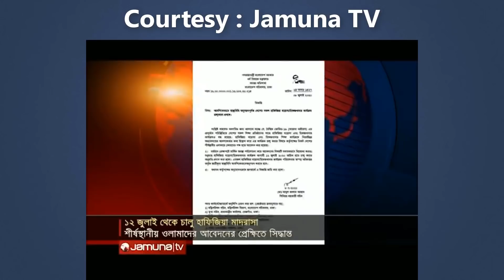মাদ্রাসা খুলেছে, এখন স্কুল-কলেজ কবে খুলবে? || সত্যিটা জেনে নাও || শিক্ষাপ্রতিষ্ঠান কবে খুলবে